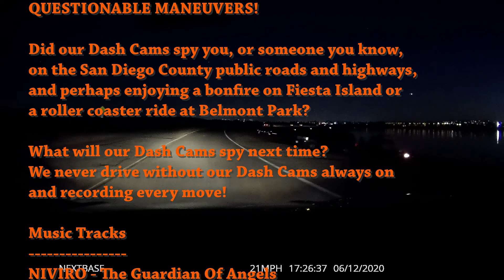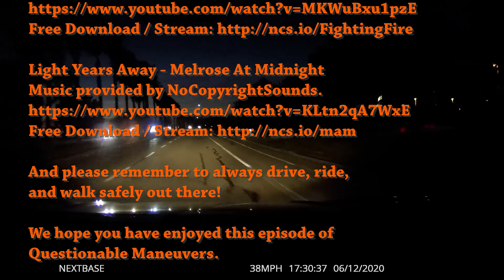SDCDCD #59 Questionable Maneuvers!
Did our Dash Cams spy you, or someone you know,
on the San Diego County public roads and highways?
What will our Dash Cams spy next time?
We never drive without our Dash Cams recording every move!

01MAY2022